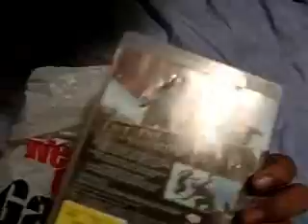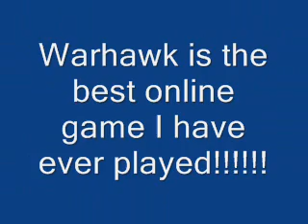R.I.P. My Nintendo Gamecube!!!! :(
This was the last footage taken from me and my gamecube. I had alot of good memories with it but needed some money for some new ps3 games. I loved my gamecube and hope whoever gets it takes good care of it!

Animal Crossing
Billy Hatcher and the Giant Egg
Burnout
Cars
Crash Bandicoot: The Wrath of Cortex
Crash Nitro Kart
Crazy Taxi
Dave Mirra Freestyle BMX 2
Dragon Ball Z: Budokai 2
F-Zero GX
Final Fantasy Crystal Chronicles
Finding Nemo
Godzilla: Destroy All Monsters Melee
Harry Potter: Quidditch World Cup
Harvest Moon: A Wonderful Life
Harvest Moon: Magical Melody
The Incredibles
James Bond 007: Agent Under Fire
James Bond 007: Everything or Nothing
James Bond 007: NightFire
Kirby Air Ride
The Legend of Zelda: Four Swords Adventures
The Legend of Zelda: The Wind Waker
Lego Star Wars: The Video Game
Lego Star Wars II: The Original Trilogy
The Lord of the Rings: The Two Towers
The Lord of the Rings: The Return of the King
Luigi's Mansion
Madagascar
Mario Golf: Toadstool Tour
Marvel Nemesis: Rise of the Imperfects
Medal of Honor: Frontline
Medal of Honor: Rising Sun
Mega Man Anniversary Collection
Metroid Prime
Metroid Prime 2: Echoes
   Mortal Kombat: Deadly Alliance
Metal Gear Solid: The Twin Snakes
Namco Museum
Naruto: Clash of Ninja
Naruto: Clash of Ninja 2
NBA Street Vol. 2
Over the Hedge (video game)
Nicktoons Unite!
Pac-Man Fever
Pac-Man World 2/Pac-Man Vs.
Paper Mario: The Thousand-Year Door
Pikmin
Pikmin 2
Pokémon Colosseum
Pokémon XD: Gale of Darkness
Prince of Persia: The Sands of Time
Prince of Persia: Warrior Within
Rayman 3: Hoodlum Havoc
Resident Evil
Shrek 2
The Simpsons Hit and Run
The Sims
The Sims 2
The Sims Bustin' Out
The Urbz: Sims in the City
Sonic Gems Collection
Sonic Heroes
Sonic Mega Collection
Sonic Riders
Soul Calibur II
Spider-Man
   Spider-Man 2 (video game)
SpongeBob SquarePants: Battle for Bikini Bottom
The SpongeBob SquarePants Movie (video game)
SpongeBob SquarePants: Lights, Camera, Pants!
Spy Hunter
Spyro: A Hero's Tail
Spyro: Enter the Dragonfly
Star Fox Adventures
Star Fox: Assault
Star Wars: Bounty Hunter
Star Wars Rogue Squadron II: Rogue Leader
Star Wars Rogue Squadron III: Rebel Strike
Star Wars: The Clone Wars
Super Mario Strikers
Super Monkey Ball 2
TimeSplitters 2
The Chronicles of Narnia: The Lion, the Witch and the Wardrobe
Tony Hawk's American Wasteland
Tony Hawk's Pro Skater 4
Tony Hawk's Underground
Tony Hawk's Underground 2
True Crime: Streets of LA
True Crime: New York City
Ultimate Spider-Man
Viewtiful Joe
Viewtiful Joe 2
Wario World
WWE Day of Reckoning
WWE Day of Reckoning 2
WWE WrestleMania XIX
WWE WrestleMania X8
X-Men Legends
Are all Players choice Gamecube games